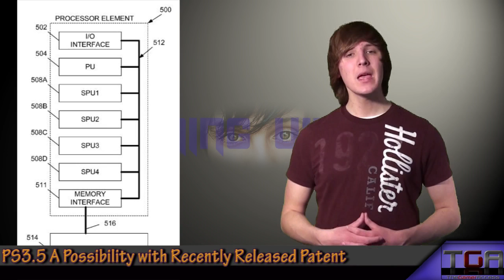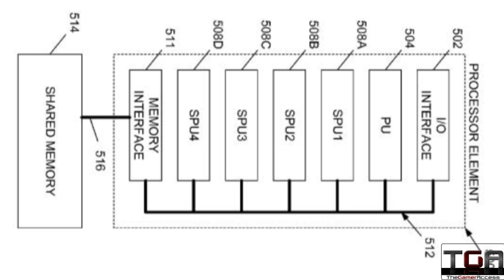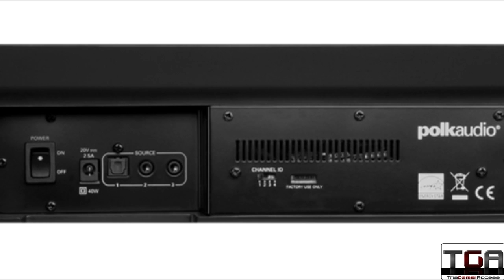PS3.5 A Possibility, Forza 4 Revealed, Mass Effect 3 Unveile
On Nick's Gaming View Episode #34, I cover this week's latest news including the unveiling of Forza Motorsport 4 and the announcement of Mass Effect 3. I also talk about the recently published patent from Sony Computer Entertainment Japan which hints towards a PS3.5. This is Nick's Gaming View!